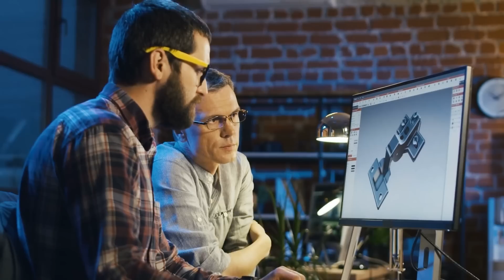STOP AL COCHE ELÉCTRICO CHINO y DE EEUU: FRANCIA REACCIONA EN LA GUERRA DEL COCHE ELÉCTRICO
Francia acaba de aprobar tramitar una proposición de ley por la que, a partir del año 2024, los automóviles eléctricos tendrán que cumplir una serie de requisitos en la producción de los mismos y su transporte, demostrando que no pasan de unos niveles de emisiones de C02 determinadas.
Con esta medida, Francia de una manera no disimulada pretende poner freno a subvencionar con ayudas estatales a coches eléctricos fabricados en china, y también aquellos que vienen de los Estados Unidos, y empezar a promover los coches eléctricos de menor coste y producidos en Europa, lo cual deja la foto muy favorable para todas las marcas que fabrican en el estado francés, o que dependen de Stellantis.

Este movimiento francés es el mismo que Estados Unidos había promovido recientemente con su norma anti inflacción IRA. La cuestión es qé va a pasar ahora con el resto de países europeos, ¿Se unirán a la medida? ¿Cuál será la reacción de fabricantes chinos y americanos? Entérate de todo en este vídeo.

- Conducción autónoma
- Novedades...